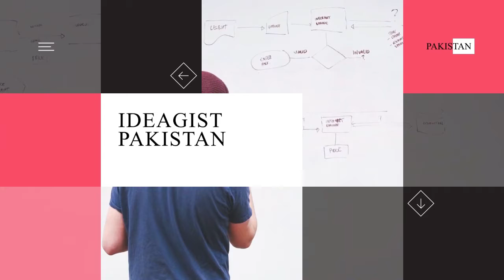Empower Pakistan - Graduation Event Highlights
IdeaGist team conducted a graduation ceremony of the 2760 students that have successfully completed the entrepreneurship training on July 11, 2020.